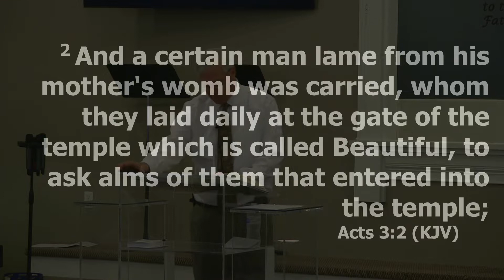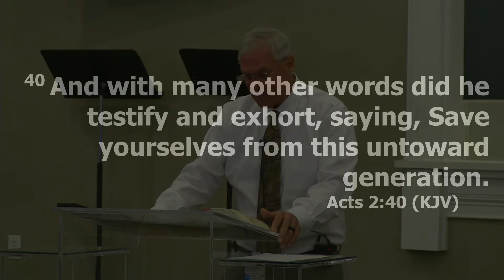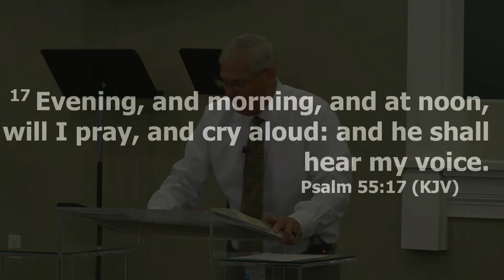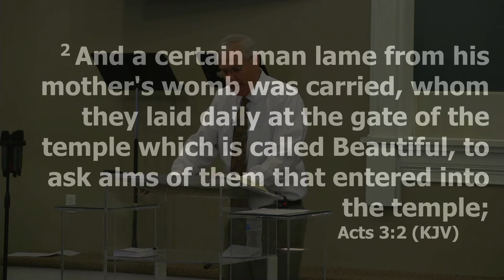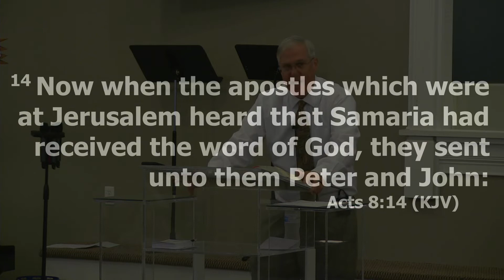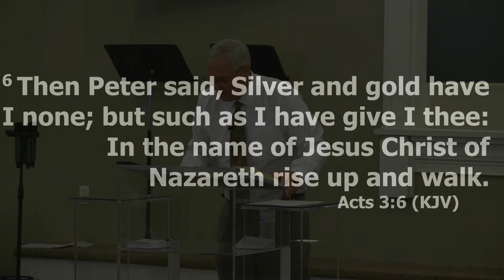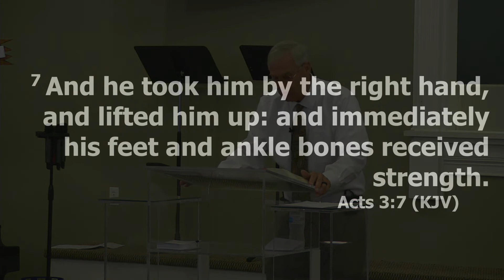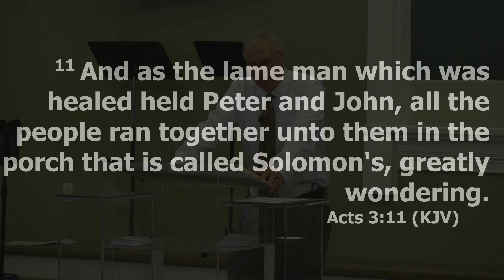CCBC AM Service 30 October 2022